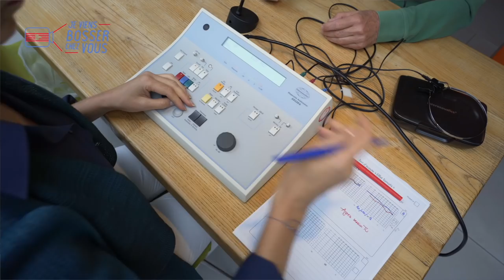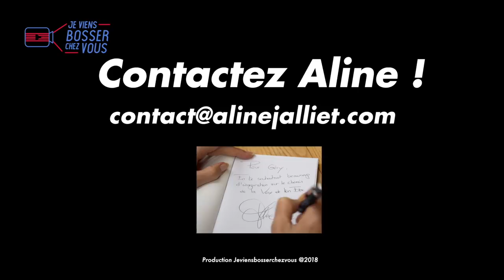CHEZ ALINE MA COACH VOCALE #40 Jeviensbosserchezvous©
🎬Dans ce 40e et dernier épisode de l'année 2018, je vous emmène bosser chez Aline Jalliet, à la découverte de son job original de coach de la voix.
🔎Chanteuse lyrique, conférencière, mais aussi auteure de l'essai "La voix de son être" et consultante formatrice selon la méthode Tomatis, Aline me partage son quotidien et son métier atypique. Merci pour cette écoute attentive ! ;)
(SaintJames® est l'habilleur officiel de Géry - Jeviensbosserchezvous®)
MERCI